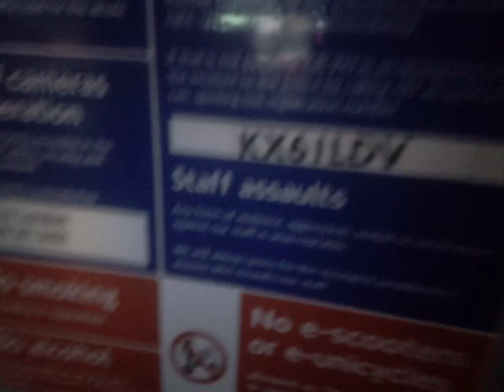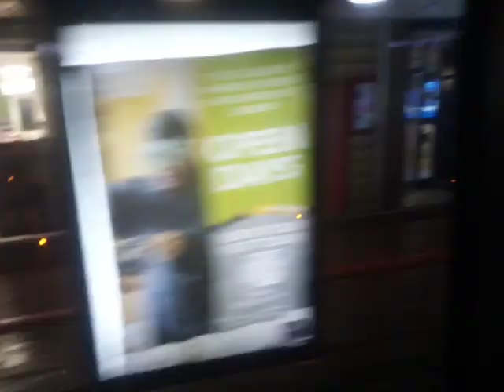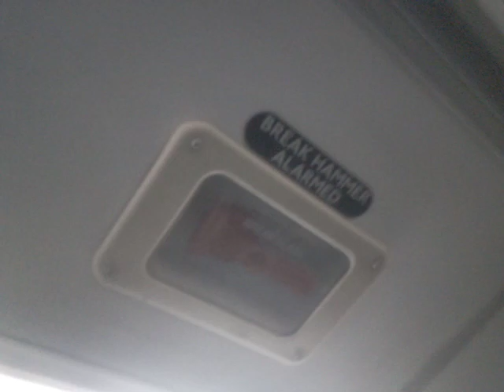AL T300 On Bus Route 279 Part 1 (2)